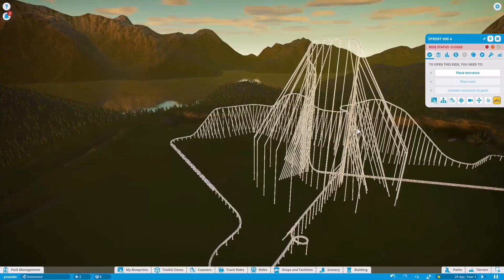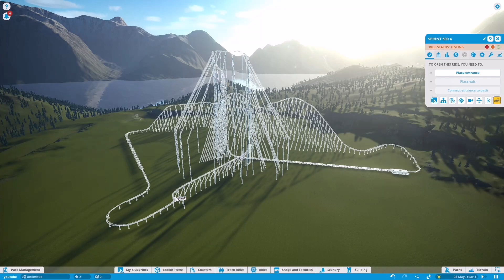Building a Multi launch coaster | Planet Coaster